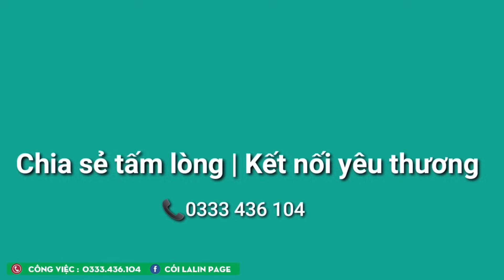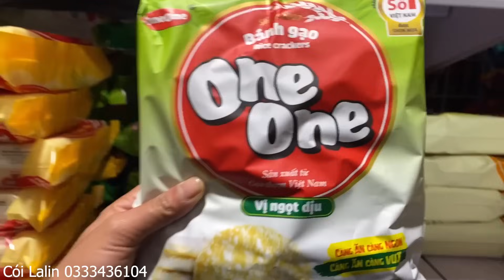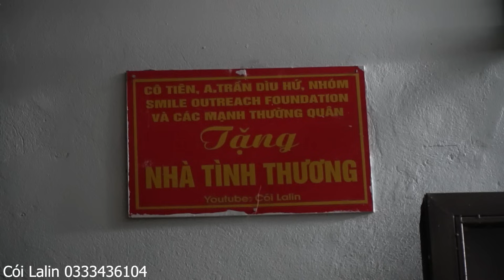Cói Lalin | Bữa Liên Hoan Kẹo Và Những Câu Chuyện ...